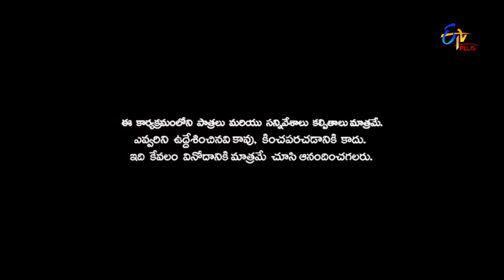Naa Show Naa Ishtam | Naa Gola Naa Istam | 9th December 2017 | ETV Plus